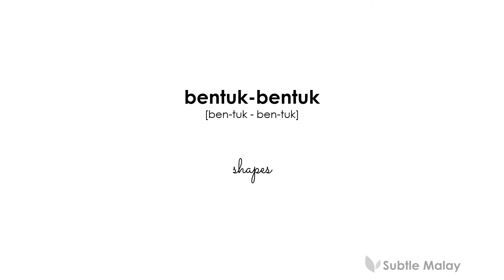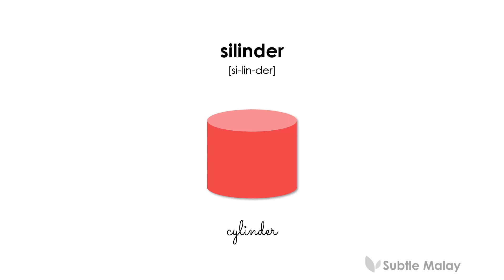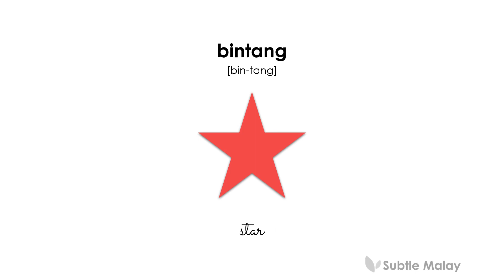Shapes in Malay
These are basic shapes in Malay and English for beginners.

0:05 shapes
0:15 triangle
0:25 square
0:35 rectangle
0:45 pentagon
0:55 hexagon
1:05 cylinder
1:15 cube
1:25 circle
1:35 oval
1:45 heart
1:55 arrow
2:05 star